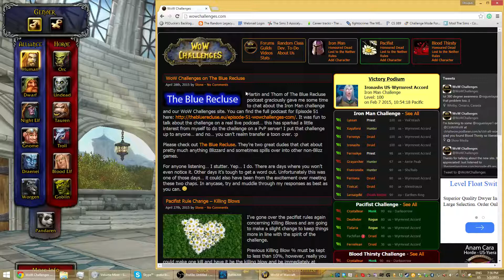World of Warcraft Ironman Challenge - Episode I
I start another Ironman character in WoW.  Full challenge details at wowchallenges.com